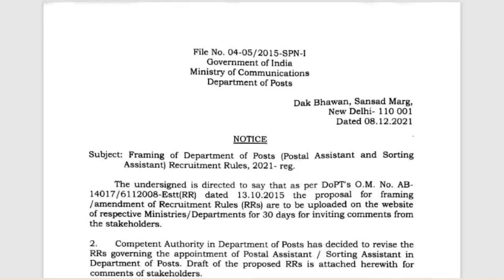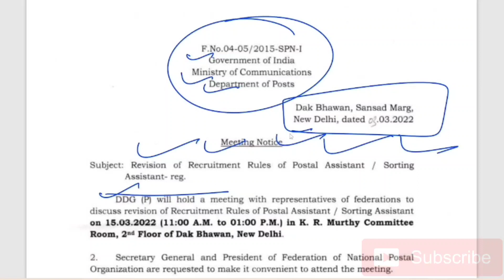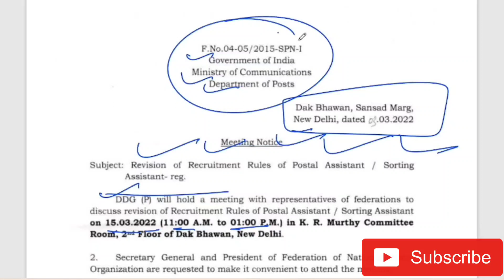!! GDS to PA/SA भर्ती नियम 2021 / PA/SA Recruitment Rules 2021 !!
( INDIA'S BEST ONINE COACHING INSTITUTE FOR LDCE EXAM )

GDS to  MTS ONLINE CLASSES JOIN NOW

GDS to  PM/MG ONLINE CLASSES

GDS to PA/SA ONLINE CLASSES

GDS PROMOTION ONLINE CLASSES